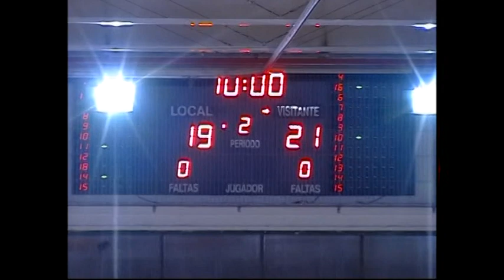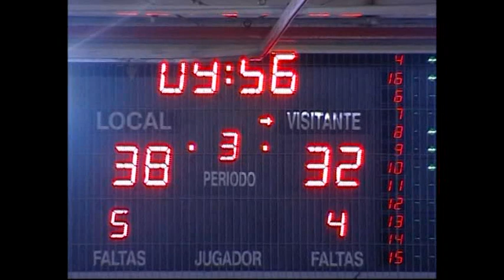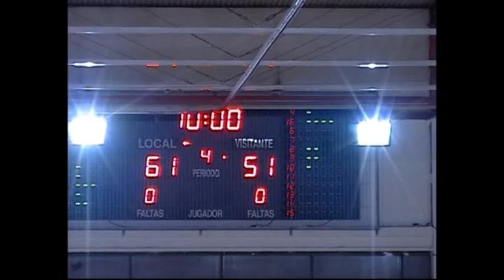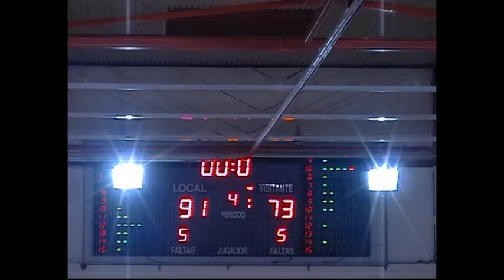EBA A-A 9J Pas - Villamuriel